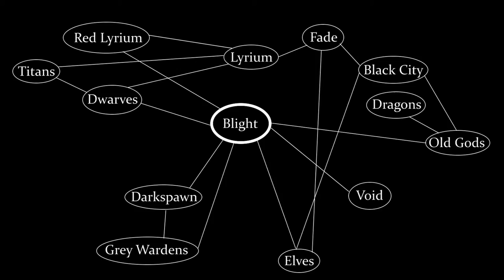Talking Dragon Age: Origin of the Blight (Fan Theory)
Welcome back to Talking Dragon Age, the show where I talk about Dragon Age. In this episode, we try to trace the Blight to its source. This video turned out shorter than I thought it would, but I guess I did skip over a lot.While I do wish I could have talked more about each topic, that likely would have turned out worse. I have plenty more to say, and I just hope I can get around to all of it soon. I want to talk more about the Void, Solas, Titans, The Grey Wardens, and so on; but now that I got this video out of the way, I can do videos solely devoted to each of those without being dragged down by trying to explain what I cover here.

If you have any suggestions on ways to improve the show or theories I could cover, please leave comments or message me directly.